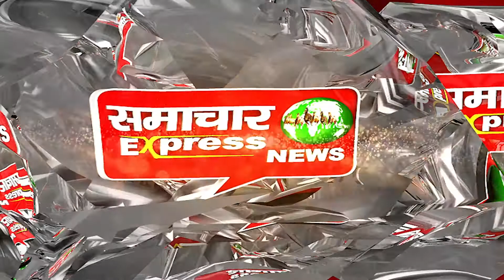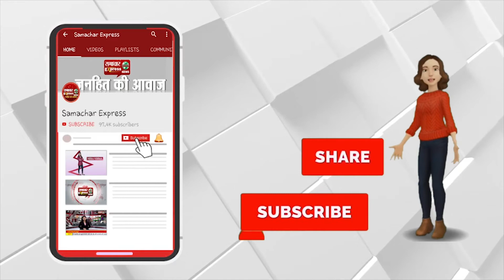तांत्रिक से परेशान होने के कारण युवक ने लगाई फांसी || SAMACHAR EXPRESS NEWS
Description